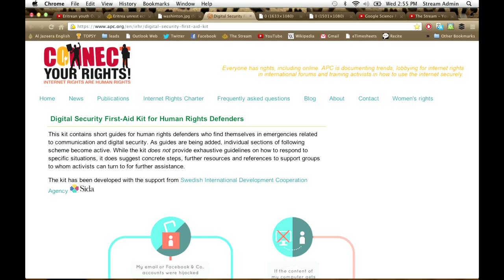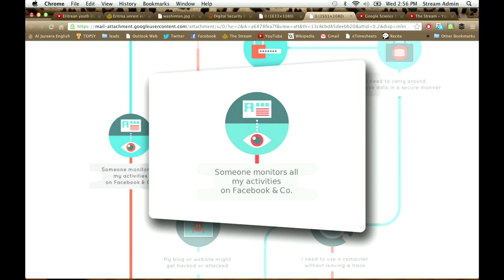Eritreans occupy embassies, digital first-aid kit, Google Science Fair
Al Jazeera's Stream Leads is your source for news below the radar in under 3 minutes.